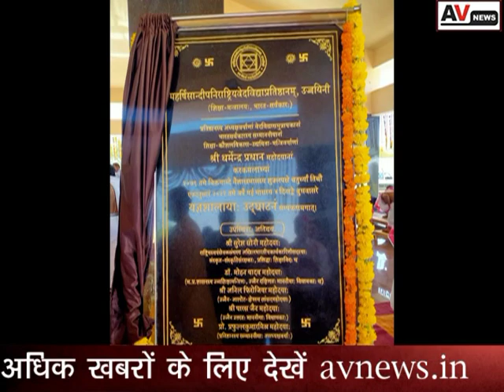UJJAIN||केंद्रीय शिक्षा मंत्री धर्मेंद्र प्रधान Dharmendra Pradhan ने किए महाकाल\MAHAKAL दर्शन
केंद्रीय शिक्षा मंत्री धर्मेंद्र प्रधान बुधवार को उज्जैन पहुंचे यहां उन्होंने महाकाल मंदिर में सुबह भस्म आरती में दर्शन के बाद वेद विद्या प्रतिष्ठान के कार्यक्रम में शामिल हुए । प्रधान ने यज्ञ मंडप के लोकार्पण कार्यक्रम के दौरान कहा की अब वेद विद्या पीठ के छात्रों को सेकेंडरी बोर्ड की मान्यता मिलेगी आधुनिक पढ़ाई के माध्यम से रसायन,गणित भूगोल ,सहित सभी विषय में पारंगत किया जाएगा। देश के पांच स्थानों पर खोले जाएंगे वेद विद्या प्रतिष्ठान।